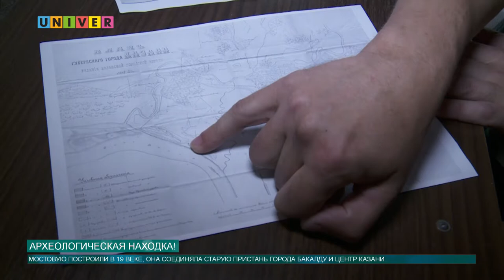Археологическая находка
Булыжная мостовая и исторические артефакты долгое время были скрыты на дне реки Волга. В начале мая этот участок обмелел и жители обнаружили древнюю часть города